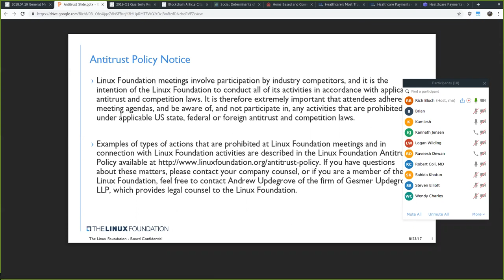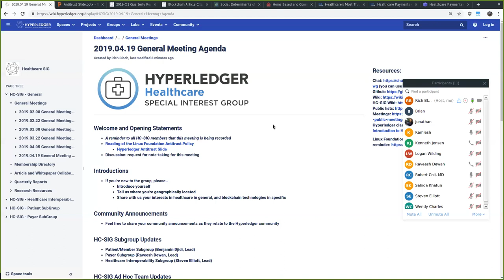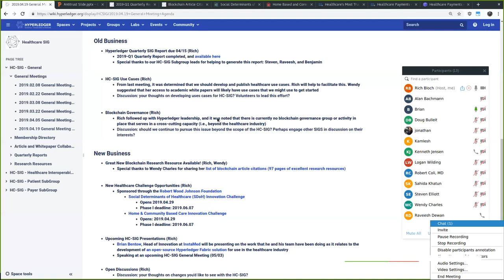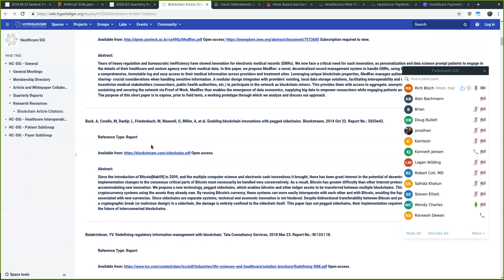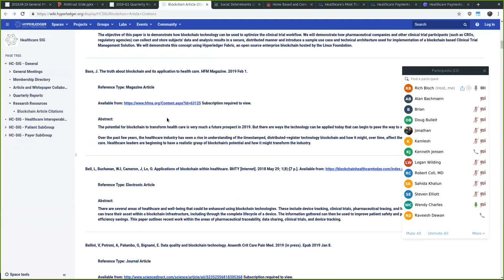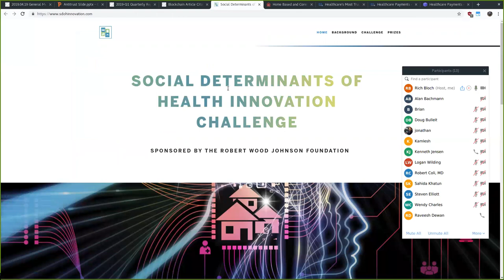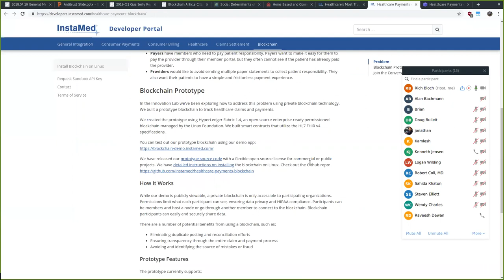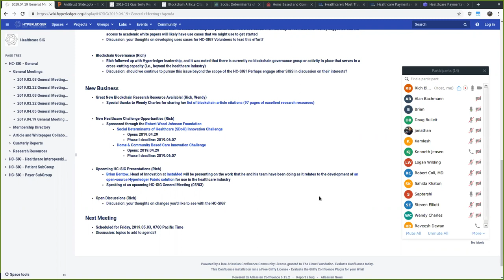2019.04.19 Healthcare SIG General Meeting